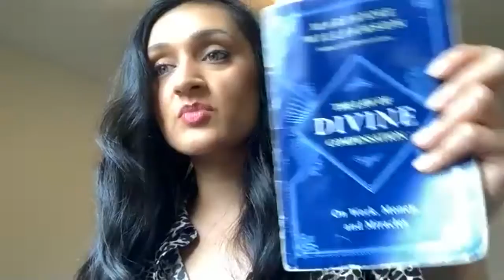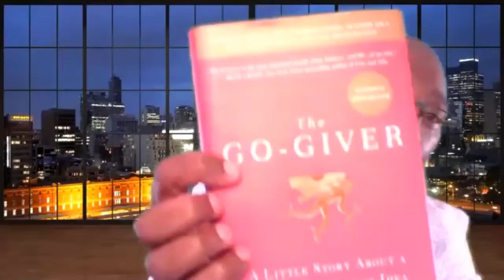Leadership through the masculine and feminine ENERGIES Veney Cochran & Fasana Patel May 7 2020